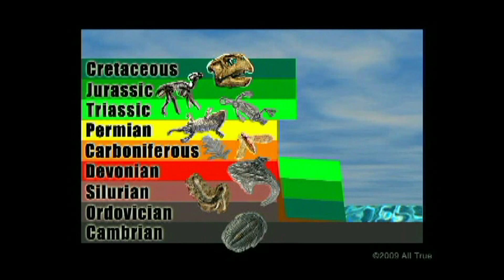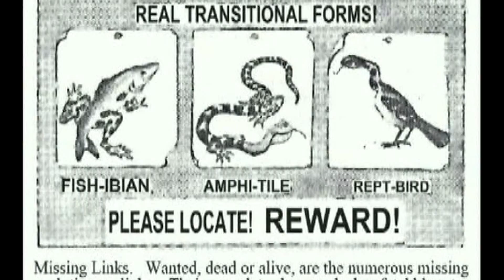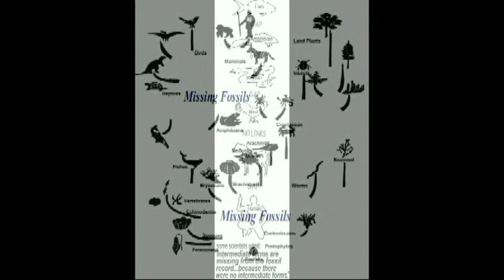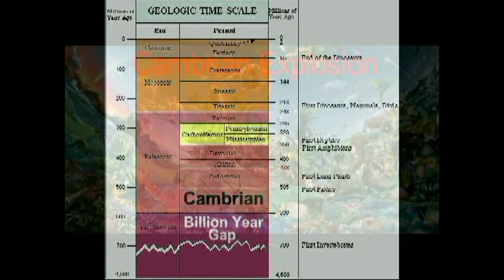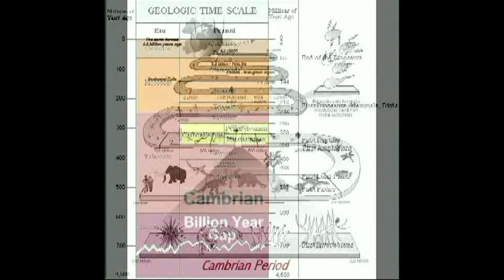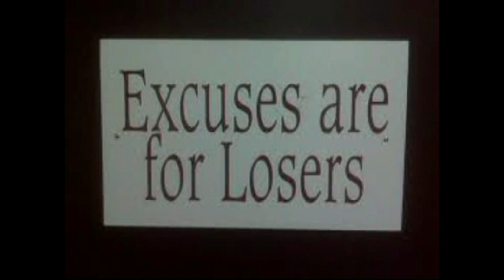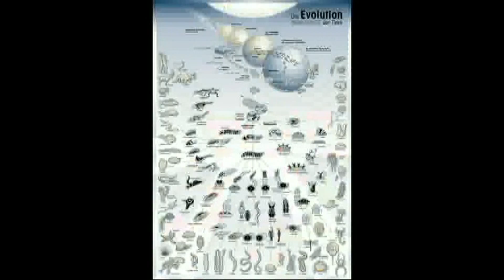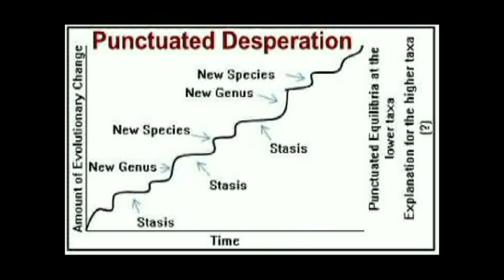The Cambrian Explosion Problem - the missing links and the record of the rocks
Coral is found in the Cambrian period, and coral reefs are worldwide. How did a worldwide crop of fossils suddenly pop up in one era without any previous ancestry??

Scientific fact:   In many localities there is NO apparent non-conformity between the Cambrian rocks and those underlying them, and still no fossils are present before the "Cambrian".

Informed catastrophic geologists who do not believe in evolution tell us that there are well over 10,000 missing links between the Cambrian and pre-Cambrian period with at least 10,000 missing links between the vertebrates and invertebrates.     And nowhere to be found.    No "inter-mediates", kiddies.